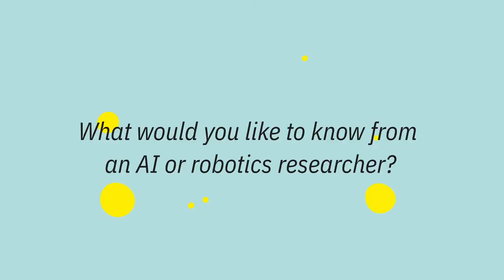We asked journalist Fabian Franke: What would you like to know from an AI or robotics researcher?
ComLab#4 Smart New Worlds: How AI, Robotics and Digitalisation Transform Our Lives

Artificial intelligence, robotics and new digital technologies are changing our lives. To which extent, benefit or at which cost is often hard to grasp for regulators, civil society and media. While transformative technologies hold great potential in medicine, industry, logistics and urban planning, hardly any other scientific fields spark so much speculation. From automated mobility to biorobots and intelligent implants: The relationship between humans and machines is full of promise, but is also marked by misunderstanding and ignorance.

At the fourth Communication Lab (5–6 & 12–13 November 2021), journalists and researchers will look into research trends and development trajectories of AI, robotics and digital innovations, assess designs and possible applications, and discuss their ethical implications.